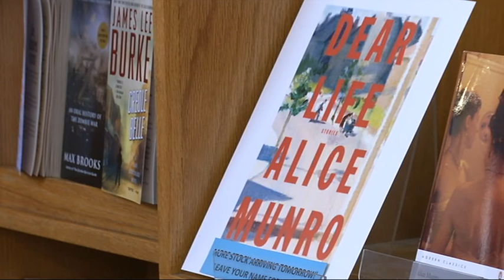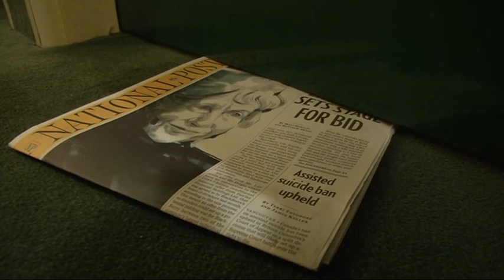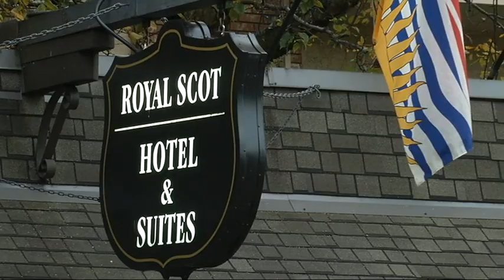search for alice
Alice Munro was announced on the morning of October 10 as the 2013 winner of the Nobel Prize for Literature.  This story tells about our search for the reclusive Canadian writer, as reported on SVT Swedish Public Television